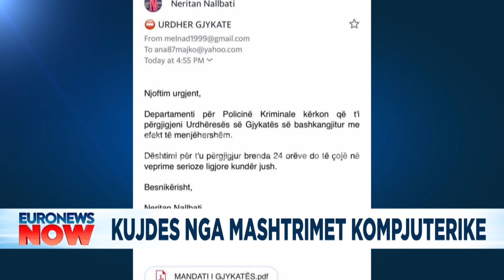Si u kërcënuan qytetarët me email? Kujdes nga mashtrimet kompjuterike